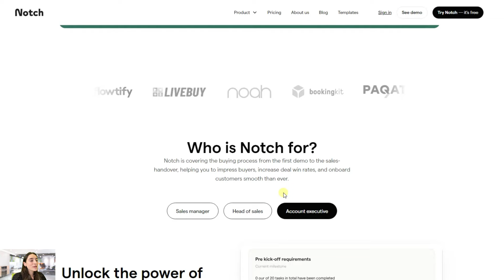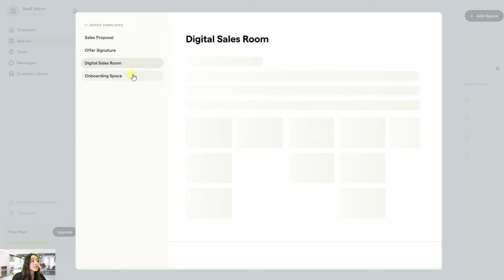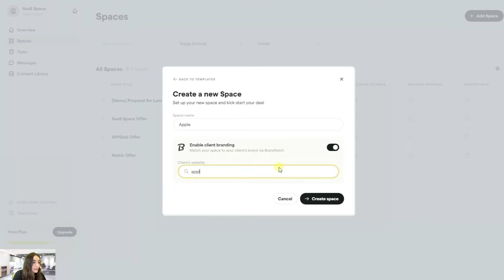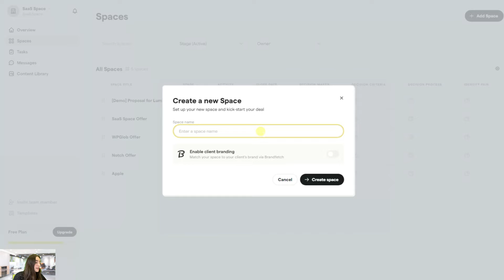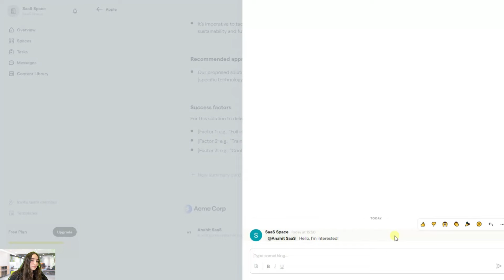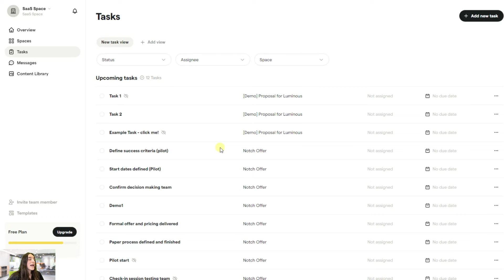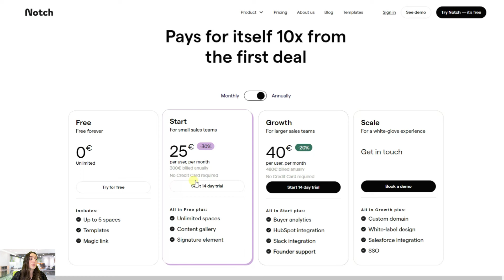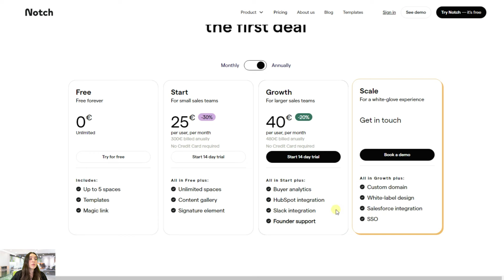Build documents in a Notion-like editor | Notch 2024 Review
Over boring docs that never get signed?  Notch has you covered!   This review breaks down Notch's easy-to-use building block editor that lets you build awesome, signable documents in a snap.  No design experience needed!  ✅

Here's what Notch offers:

Drag & Drop Magic: Build docs fast with pre-made blocks.
Sign on the Spot: Get contracts & proposals signed electronically within Notch. Ditch the printer!
Teamwork Makes the Dream Work: Edit & review docs with your team all at once.
Template Time Savers: Skip the blank page - Notch has pro templates to get you started.

Ready to ditch the boring and get stuff signed?  This Notch review will show you if it's the document tool you need!

Timestamps
00:00 Intro
00:27 Notch Overview
01:24 Notch Dashboard
08:21 Notch Pricing
10:14 Outro